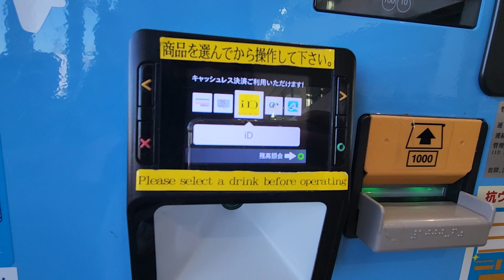일본🇯🇵 나리타 공항 음료수🥤자판기 카드💳로